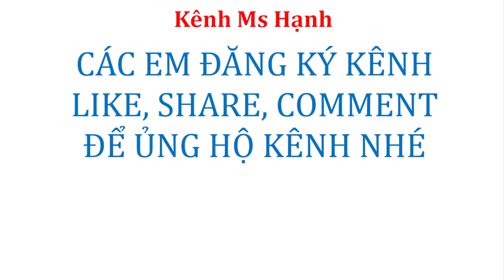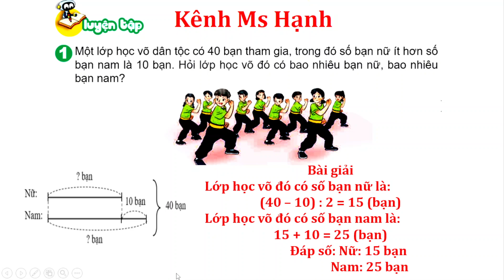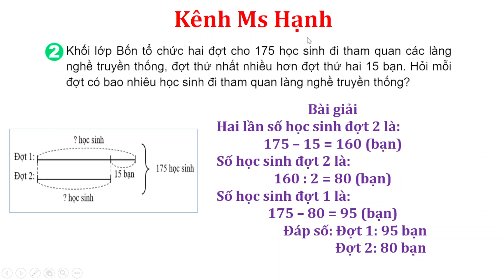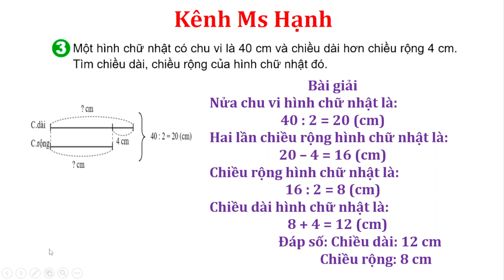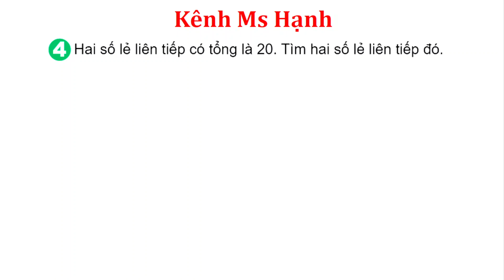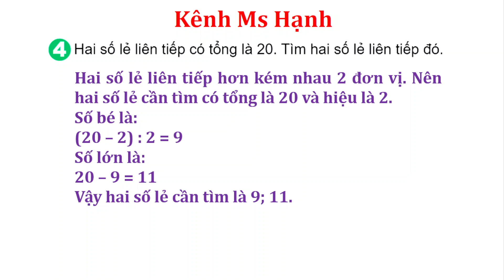Toán Lớp 4 - Kết Nối Tri Thức - Bài 25 - Tiết 2 - Tìm Hai Số Biết Tổng Và Hiệu Của Hai Số Đó